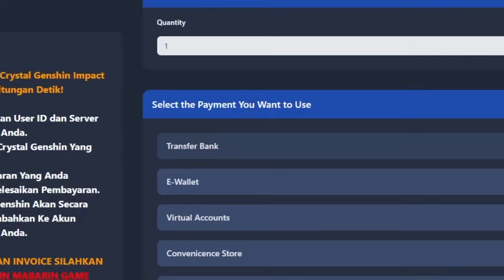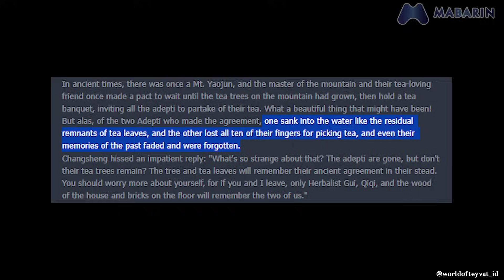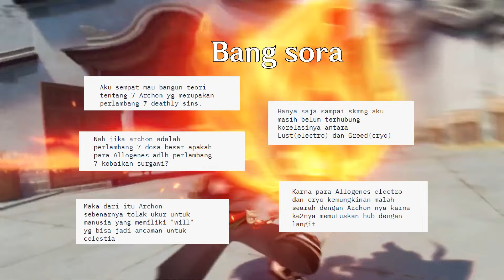[CHILL] PREVIEW CHENYU VALE : ZHONGLI BUKAN ARCHON PERTAMA & JEJAK DOTTORE | TOP UP DI MABARIN.COM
Lengkapi pengalaman bermain kamu dengan Top up Murah dan Terpercaya MABARIN.COM
Siapa tau temen-temen ada yang pengen donasi . Terima kasih ^^
Share Teori / Asumsi kalian melalui Email atau Discord, ntar bakal dibaca saat Live ^^